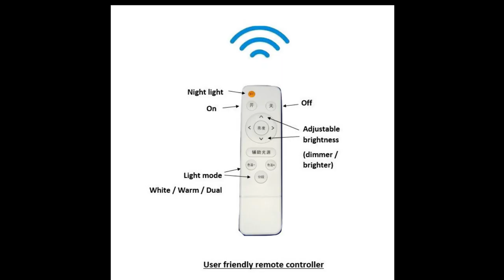Remote controller LED Ceiling Light (tri-light / dual light model)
A new design of ceiling light with the user friendly features :
1) operate with remote controller;
2) can select mode of light in ONE SINGLE  LED light - night light, warm light, white light or dual light;
3) the brightness of the light is adjustable by dimming (romantic moment) or brighten the light (for revision);
4) easy to install as there are only 2 wires to connect - live wire and neutral wire (no more starter, ballast and tube)
5) longer life span. Normal life span of fluorescent tube is about 7,000 to 15,000 hrs. LED light. LEDs have a general life expectancy of 50 000 hrs. If you use your lights for 10 hours a day, this should be 13.7 years (which is about 3 to 7 times longer than fluorescent ligh);
5) No need to look for switch at night as you can light up your room with remote controller at night;
6) No more fear when you are watching horror movies.